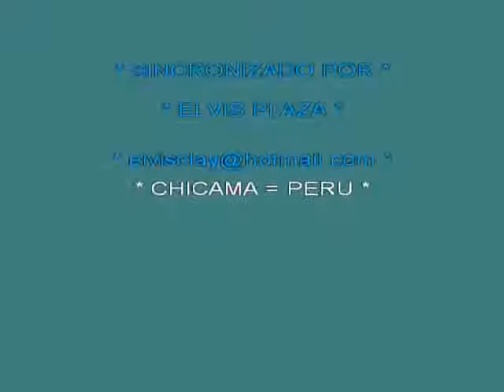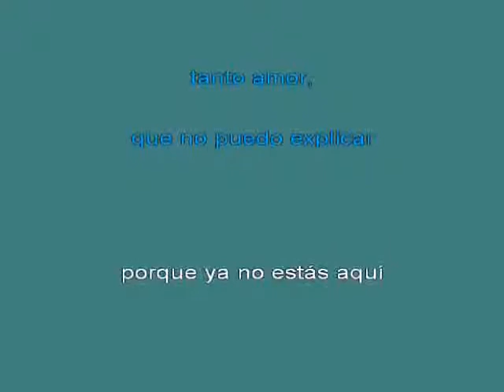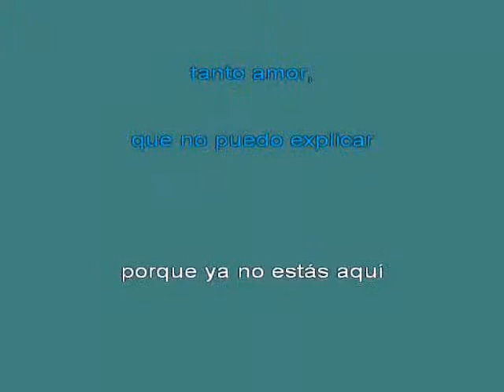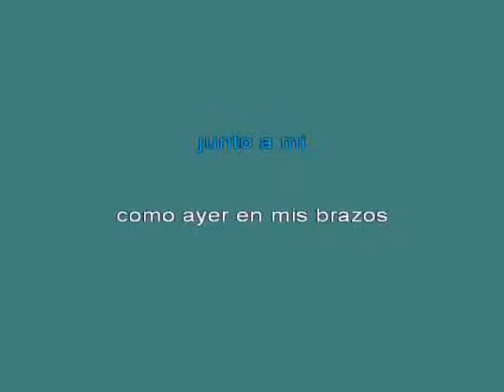Los Pasteles Verdes Recuerdos De Una Noche [karaoke]